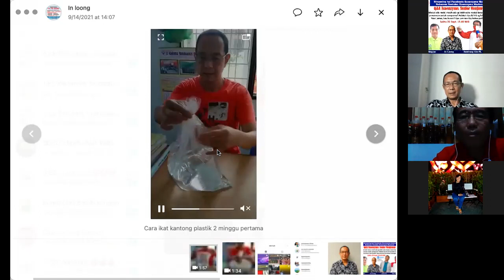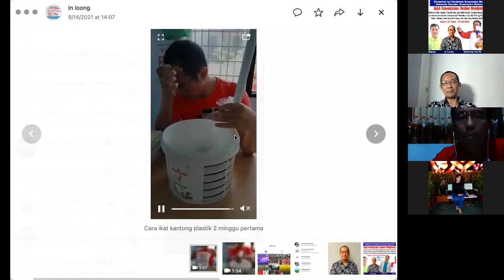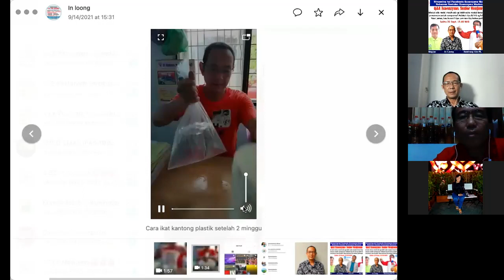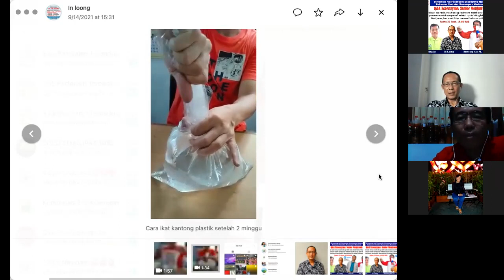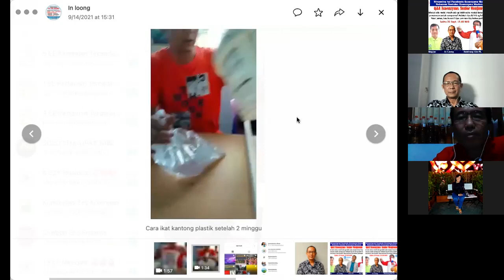QA; Bagaimana Tips Fermetasi di jamin An-aerob? Bpk In Loong - Eco Enzyme Nasional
Eco Enzyme Nasional, komunitas yang lahir dari Eco Enzyme Nusantara, adalah gerakan NIRLABA, komunitas pencinta lingkungan, menyehatkan udara, tanah, air dengan cairan ajaib ECO ENZYME. Eco Enzym kelompok ini di awali penetilian 30 tahun di Thailand, lalu menyebar ke Asia hingga ke Indonesia.
Aneka kegunaan (tidak untuk diminum) telah dilaporkan dan disaksikan melalui penelitian dan pengalaman, sehingga aneka aplikasi seperti pupuk, menjernihkan dan menyehatkan air - tanah - udara, minuman ternak, desfintectan, pembersih atau mencuci (pakaian, tangan/ mandi, mengepel lantai), mengobat luka, kumur2, penghancur sampah, mempercepat pembuatan kompos, toilet mampet, deodorant, campuran hair tonic, dan masih banyak lagi.
Selkain Youtube, maka ECO ENZYME NASIONAL ada Instagram, Facebook dan Wa Group per komunitas.